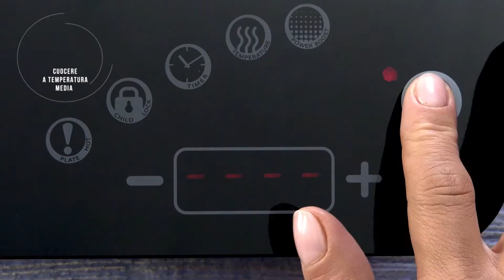Anatra all arancia, cannella e miele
Non è difficile preparare un menù di Pasqua se sapete scegliere i piatti giusti. Per questo vogliamo aiutarvi con una nostra selezione di ricette di Pasqua.

In questa ricetta vi faremo vedere come si prepara l’Anatra con miele e cannella.

Ingredienti:
Casseruola Z-2850B
- 1 anatra intera, ca. 3 kg
- 2 agli interi
- 4 cipolle
- Erbe aromatiche a scelta (rosmarino, timo)
- Miele
- Vino rosé
- Bastoncini di cannella
- 5 arance
- Mix con 5 spezie

Preparazione:
Prendere una casseruola fredda senza aggiungere olio. Mettere l'arancia, la cipolla, il rosmarino e l’anatra. Riempire l’anatra con delle erbe aromatiche e l’arancia. Aggiungere l’aglio. Girare l’anatra e cospargere di spezie. Rompere i bastoncini di cannella, versare un po’ di vino e un po’ di succo d’arancia spremuta. Mettere il coperchio.
Accendere l’induzione a media temperatura (160 °C) per 10 minuti e ridurre a 90 °C per 120 minuti.
Spostare il coperchio e cospargere l’anatra di miele. È possibile mettere in forno senza coperchio e impostare la temperatura a 140 °C per 15 minuti per rendere la pelle croccante, ma sono sicura che non sarà necessario: anche a bassa temperatura, il piatto cucinato nella sua salsa sarà delizioso e pieno di sapori.
Ora è pronto per essere servito.  Usa la tua immaginazione per i contorni: un purè di zucca, del cavolo rosso, delle verdure cotte al vapore.  Buon appetito!